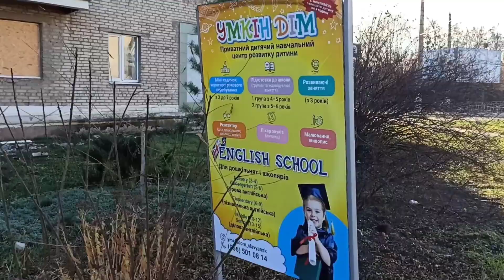Славянск 2 декабря - 30 ноября 2022 — Видеопрогулка по городу.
Спасибо!

2 декабря 2022, 2.12.22
Славянск 1 декабря 2022  в Славянске ночь, Славянск мы в городе и утром и ночью,
СЛАВЯНСК 30 ноября 2022 Славянск,  Славянск новости, Славянск люди в городе, Славянск центр, население города, Славянск центр, славянск 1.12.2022, 30.11.22
Донецкая область, Славянск люди, Славянск последствия, Славянск ситуация в городе, Славянск обстановка в городе, славянск население, Славянск тихо утром и вечером, СЛАВЯНСК прогулка в центре,  бульвар Пушкина Васильевская улица кинотеатр восток, парк Шелковичный троллейбусы едут университетская улица очередь за гуманитаркой бизнес парк Лозановича улица таллер талер умкин дом хитрый рынок переулок андреевский